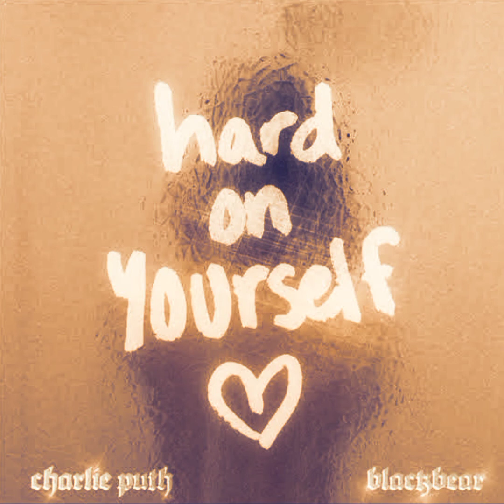Hard On Yourself - Slowed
Hard On Yourself · Charlie Puth

Hard On Yourself